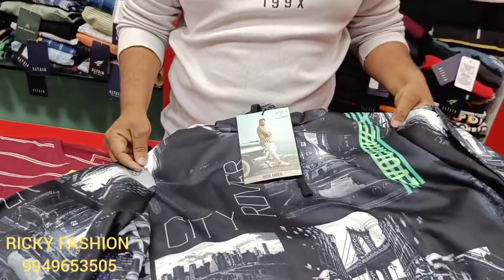100% Branded Clothes at reasonable price🔥 || Best quality || Ricky Fashion😍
100%  Branded Clothes at reasonable price in Guntakal.❤️

Waterproof shirts available here😍

ADDRESS:
Ricky Fashion
SLV Theater Backside
Guntakal

Shop timings : 9a.m to 9p.m
Shop Owner : Rajesh

best quality clothes
Branded mens wear in telugu
cheap price branded clothes
branded clothes at reasonable price
best quality clothes
Guntakal mens wear shops
trending shirts
Ricky Fashion Guntakal
its me Manoj
branded clothes in cheap price in Anantapur district
clothes shopping vlogs